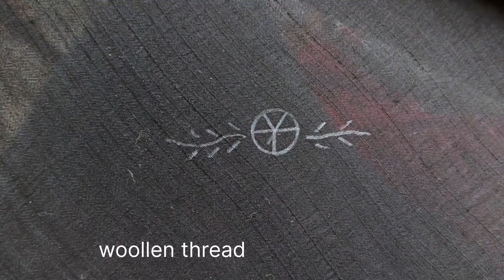Spider web/ Woven wheel/ Wagon wheel stitch Rose tutorialHand embroidery for beginners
Hand Embroidery for beginners tutorial .. Hånd Broderi tutorial.. Tutorial de Bordado a mano .. البرنامج التعليمي التطريز اليد .. হ্যান্ড এমব্রয়ডারি টিউটোরিয়াল .. Hånd broderi tutorial .. Hand borduurprogramma ..  Ручная вышивка учебник .. Tutoriel broderie à la main .. Handstickerei-Tutorial .. हाथ कढ़ाई ट्यूटोरियल .. ハンド刺繍チュートリアル .. Esercitazione sul ricamo a mano .. ಹ್ಯಾಂಡ್ ಕಸೂತಿ ಟ್ಯುಟೋರಿಯಲ್ .. હેન્ડ એમ્બ્ર્ાઇડરી ટ્યુટોરિયલ .. 손 자수 튜토리얼 .. Tutorial Sulaman Tangan .. ഹാൻഡ് എംബ്രോയിഡറി ട്യൂട്ടോറിയൽ .. ערכת לימוד רקמת יד .. Tutorial Bordir Tangan .. 手工刺绣教程 .. हँड एम्ब्रॉयडरी ट्युटोरियल .. Tutorial de bordados à mão .. Tutorial de bordado de mão .. Ръчно бродерия урок .. අත්කම්  මැහුම් නිර්මාණ .. හෑන්ඩ් එම්බ්‍රොයිඩරි කලාව පාඩම් මාලාව .. Χέρι Κέντημα φροντιστήριο .. آموزش دوزی دست .. ਹੱਥ ਕਢਾਈ ਟਿਊਟੋਰੀਅਲ .. Manual broderie tutorial .. Упутство за ручни вез .. අත් එම්බ්‍රොයිඩරි මැහුම් රටා ..  මැහුම් ගෙතුම් අත්කම් නිර්මාණ එකතුව .. Hand Broderi handledning ..
මැහුම් පාඩම් .. கை எம்பிராய்டரி பயிற்சி .. చేతి ఎంబ్రాయిడరీ ట్యుటోరియల్ .. El Nakış eğitimi .. Підручник з вишивки рук .. กวดวิชาเย็บปักถักร้อยมือ .. ہاتھ کڑھائی ٹیوٹوریل .. අත්කම් නිර්මාණ